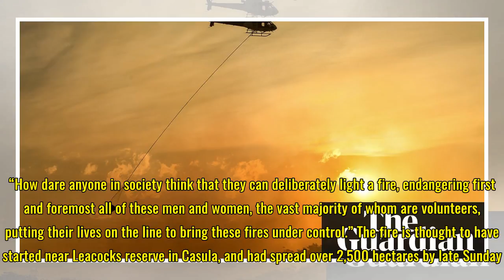Fire chief denounces 'sickening' act of lighting Sydney bushfire